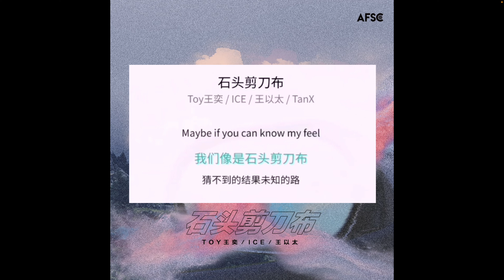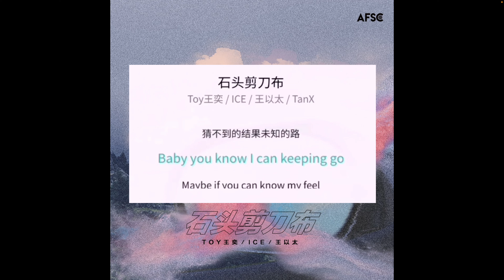【石頭剪刀布】Toy王奕/Ice/王以太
詞：Toy王奕/Ice/王以太
曲：Toy王奕/Ice/王以太

Ice以太和我連個線
Make some shit
說說你現在的改變好久不見
讓我趕緊忘記那些無人問津的期間
恨我的愛我的誰又在我身邊
其實你也討厭我去偶像節目對吧
其實也就娛樂沒有那麼喜歡對吧
好作品沒有三九加也不重要對吧
沒人能幫我怎樣只能靠自己對吧

獨步剷除煙霧
不止一步就能觸碰的程度
你看不出
領悟似乎談吐
想去高處絕對不一樣的酷
你又何必扛得住

我為這付出幾十倍
一直on the way
只對愛我的不後悔
又為你貪個杯
後背的兄弟不掉隊
給我創造機會
絕對不忘掉過的淚
這是hiphop工會

這首歌對了對了
這想法對了對了
賺到錢會的會的
幾百萬堆著堆著
不管你理不理解我堅持做的
我自己作者站著坐著靠自己獲得
大家越來越好開始變得忙碌
繼續說唱黑怕能好這是相互
我兄弟還是愛純白t垮襠褲
用音樂講話黑怕從不需要裝酷

Baby you know I can keeping go
Maybe if you can know my feel
我們像是石頭剪刀布
猜不到的結果未知的路

你出剪刀我出布
我出石頭你出布
像是莫名被禁錮
像是秘密被藏住
你出剪刀我出布
我出石頭你出布
像是莫名被禁錮
像是秘密被藏住

未知的一切只想被我自己掌握
如果只求安逸又不是沒想過
改變我生活不是活在網絡
應該看看我們的未來多麼廣闊
決定自己命運哪怕一直出錯
我們的故事全部撲上網絡
Toy ice以太給你講座

我和兄弟gang gang
跳上了舞台接著打濕了上衣
喝醉blame blame
說了感謝以後只記得怪罪著上帝
唱過了那麼多verse
記不得罵多少curse with me
放飛過多少birds with me
記不清誰有聆聽過
卻念念不忘誰無心經過

承受流言和諷刺和夢魘
總之歌詞就是紀念品
就算自己總是在出錯不懂事
但你居然叫我意見領袖
為了征服你們耳朵我不停構圖
所以石頭剪刀布我總後出
我不在意贏或輸的總數
只要是你我會把我的技術鞏固

你出剪刀我出布
我出石頭你出布
像是莫名被禁錮
像是秘密被藏住
你出剪刀我出布
我出石頭你出布
像是莫名被禁錮
像是秘密被藏住